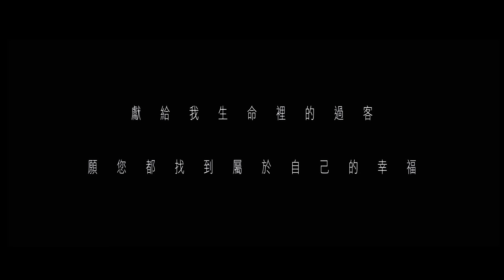蘇永康 William So - 有過你 Official MV - 官方完整版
有過你

曲: 鍾肇峰/雷頌德
詞: 鄭國江/甄健強
編/監 : 雷頌德
唱 : 蘇永康

有了你頓覺輕鬆寫意
太快樂就跌一交都有趣
心中想與你   變做鳥和魚
置身海闊天空裡

誰可擔保   每刻都會衷心讚美
尚要銘記   當玻璃碎片散落地
多麼的洩氣   好風景從來自欺
天氣早變了   但我怎可放棄

能靠依的膊頭
能分享的自由
我多麼想   能忘掉有過的覆水難收
曾跌傷的額頭
還怎麼否認當初因自私佔有
盲目擁吻過之後
即使愛還有
就可以確定原來還未夠

那懼風與雨   那懼怕行雷
再痛苦   同途人還是要守

能靠依的膊頭
能分享的自由
曾跌傷的額頭
盲目擁吻過之後
很想我還有
未失去過未知真正擁有

置身海闊天空裡